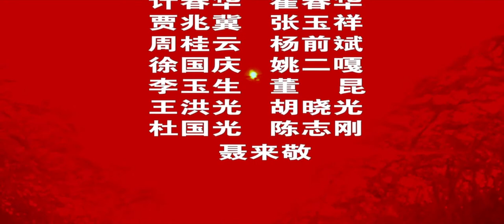Red Sorghum HD